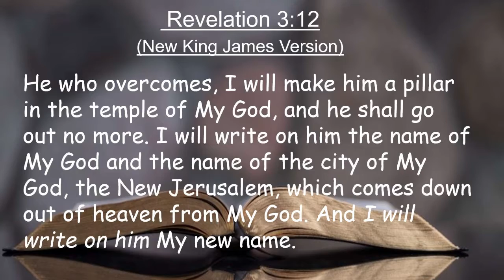What is Your Name? by David Fernandez